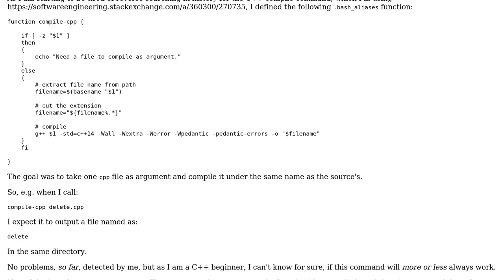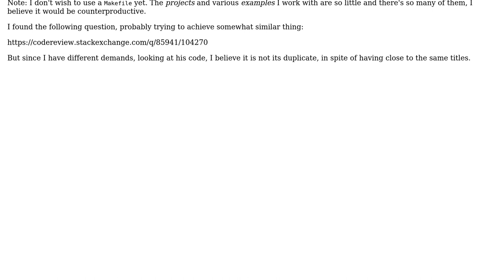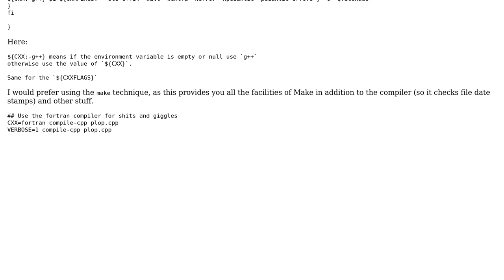Code Review: Bash - Compile C++ File Function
With thanks & praise to God, and with thanks to the many people who have made this project possible! | Content (except music & images) licensed under CC BY-SA | Music | Images & others | With thanks to user Toby Speight user Martin York user LinuxSecurityFreak and the Stack Exchange Network Trademarks are property of their respective owners. You are responsible for your own actions.